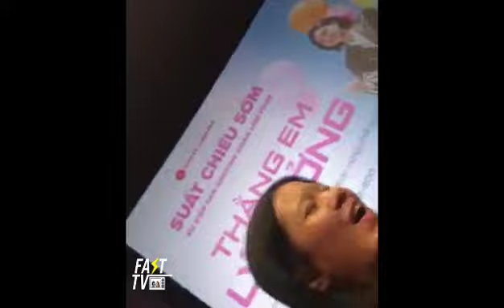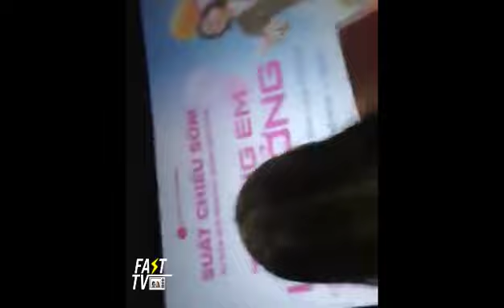HOT! Lee Kwang Soo Running Man về Việt Nam tận tay "tặng quà đặc biệt" cho fan | FAST TV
👉 Hot trend mạng xã hội
👉Tin tức Showbiz: V-biz, K-biz, C-biz...